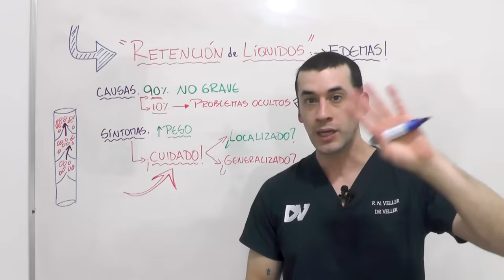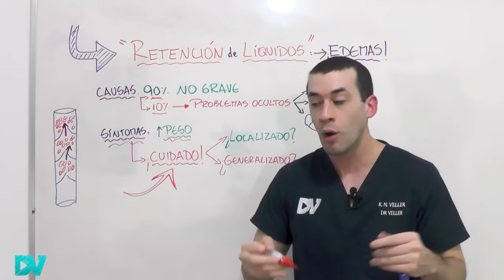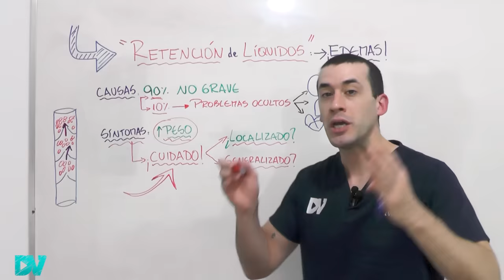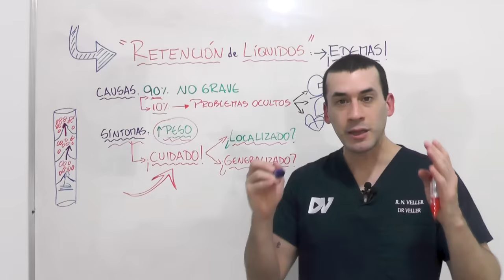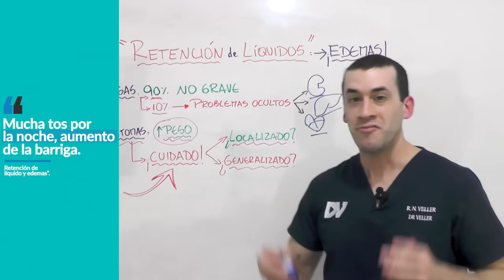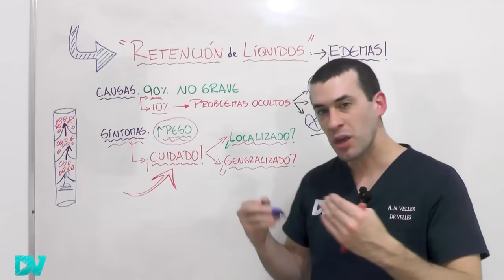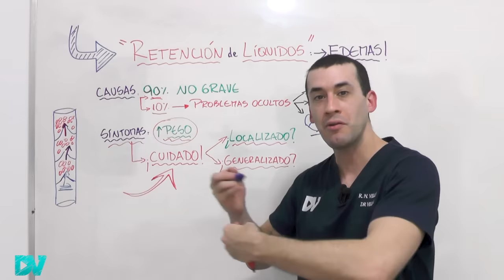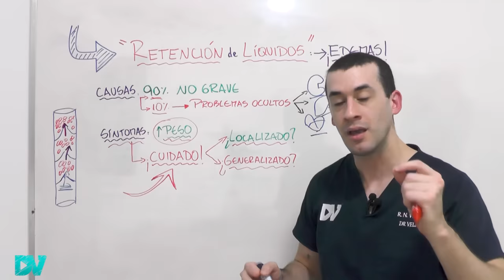¡El PELIGRO! por detrás de los EDEMAS que NADIE TE CUENTA| RETENCIÓN de LIQUÍDOS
¿Por qué te quedan las marcas de las medias en las piernas? ¿por qué tienes el rostro y los párpados hinchados? Esto puede ser una señal de que tu cuerpo está reteniendo líquidos.

Las principales causas de retención de líquidos son: problemas de circulación, varices en las piernas, trombosis venosa profunda, problemas renales (insuficiencia renal), cirrosis o insuficiencia hepática, problemas cardíacos como la insuficiencia cardíaca o enfermedades en los vasos linfáticos.

La retención de líquidos puede ser causada por alteraciones hormonales como el hipotiroidismo.

Los síntomas de retener mucha agua en el cuerpo son: hinchazón en los pies, las piernas, manos, rostro y párpados al levantarte, entumecimiento de manos y pies, falta de aire al acostarse, tener las piernas muy pesadas, y aumentar muy rápidamente de peso.

Cuando retienes líquidos, la piel puede cambiar de color o formar heridas, úlceras.

Los edemas pueden ser localizados en las piernas, o generalizados en todo tu cuerpo. Tienes que tener mucho cuidado con los “signos de alarma” que pueden indicar una enfermedad grave:
- Dolor en las piernas, muy hinchadas y rojas.
- Hinchazón en una sola pierna o dolor las pantorrillas.
- Edemas en todo el cuerpo.
- Tener otros síntomas como fiebre, falta de aire o dolor de pecho.

Los mejores ejercicios para la retención de líquidos y mejorar la circulación son:
- hacer fuerza con las pantorrillas
- no estar mucho tiempo sentado o de pie
- elevar los miembros para hacer drenaje postural
- evita cruzar las piernas y usar ropa muy ajustada

Los mejores remedios para la retención de líquidos son los “diuréticos” pero JAMÁS debes automedicarte. Usar diuréticos puede ser muy peligroso y puede matarte.

Existen alimentos y bebidas con efecto diurético y otros ricos en vitamina B6, potasio, magnesio que ayudan a mejorar la circulación y mejorar la retención de líquidos, como los vegetales verdes, el café con cafeína, el té verde, el agua de Jamaica (hibisco), el aguacate, las nueces, y muchos otros.

Los peores remedios que causan retención de líquidos son: los corticoides, los anticonceptivos, los remedios para la ansiedad y depresión (amitriptilina), el amlodipino para bajar la presión. Estos remedios nunca deben ser utilizados sin prescripción médica.

Edemas: es la acumulación de líquidos en nuestros tejidos.
Ascitis: es la acumulación excesiva de líquidos en nuestra barriga (cavidad peritoneal)

VIDEO CON FINES EXCLUSIVAMENTE EDUCATIVOS.

Contenido del video:
00:00 TODO lo que NADIE TE CUENTA sobre “retención de líquidos”
00:54 Por qué tu cuerpo está reteniendo agua (edemas)
02:04 Cómo saber que tu cuerpo retiene líquidos: síntomas
03:29  Retener líquidos puede ser grave
04:06 ¡CUIDADO! Tener los pies y las piernas hinchadas
07:06 Signos de alerta que NO DEBES IGNORAR
08:21 Consejos y ejercicios para mejorar la circulación y los edemas
09.58 ¡ATENCIÓN! Por qué NO DEBES tomar poca agua
11:23 Remedios diuréticos para orinar más
12:14 Remedios que causan retención de líquidos
12:50 Alimentos con efecto diurético y mejorar la circulación

Fuente
Soy médico con subespecialidad en nefrología